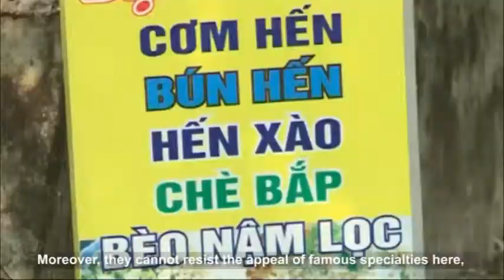Plain mussel recipes in Hue cuisine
Hue cuisine is famous for both royal dishes and plain dishes. Mussel rice, rice vermicelli with mussels and stir-fried mussels served with rice cracker are among the plainest dishes of the ancient capital.